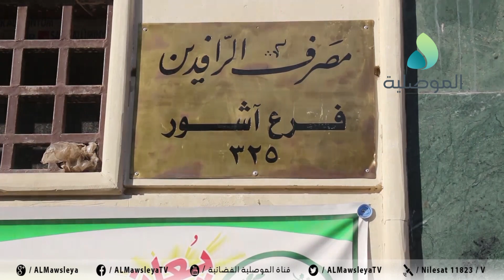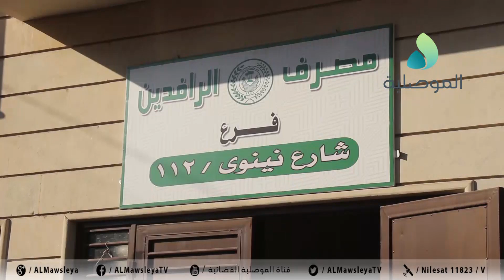موصليون يؤكدون على اهمية القروض في النهوض بواقع المواطنين وتطوير الاقتصاد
موصليون يؤكدون على اهمية القروض في النهوض بواقع المواطنين وتطوير الاقتصاد ويدعون المصارف الى تسهيل الاجراءات